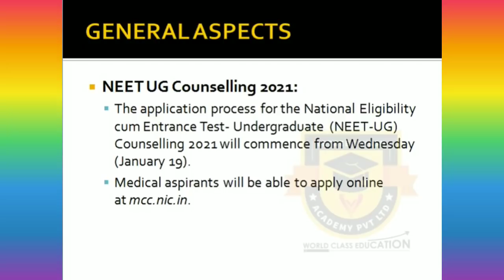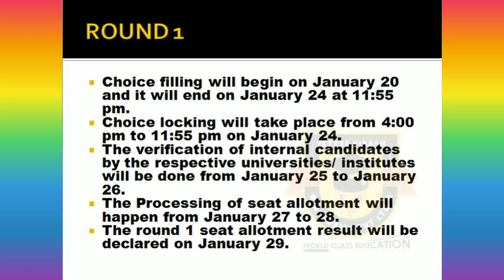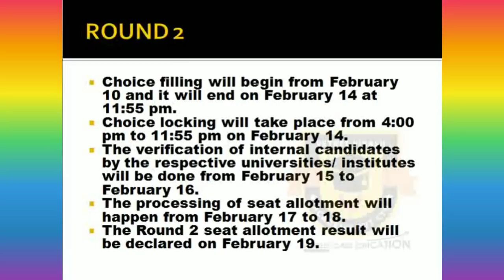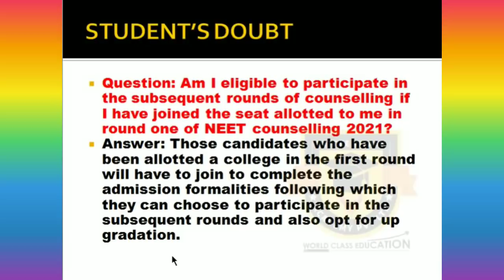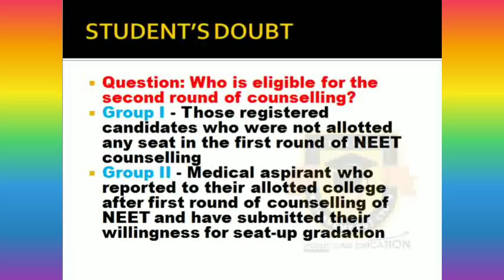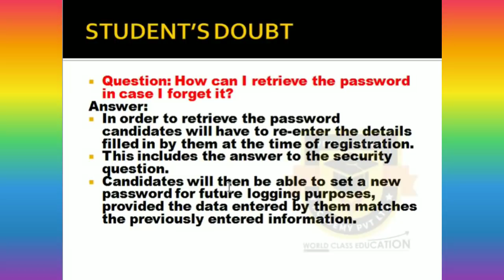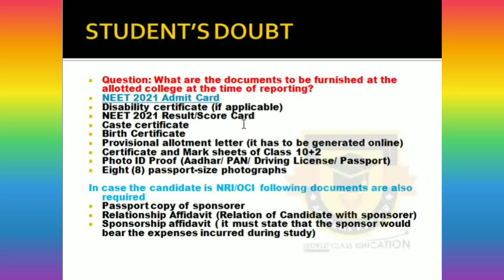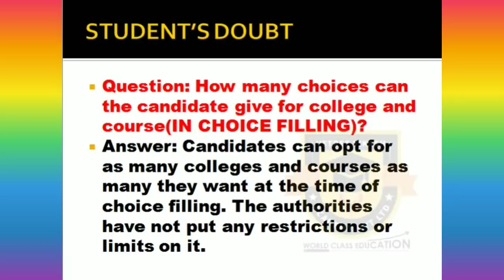NEET UG COUNSELLING LIVE UPDATE | ALL INDIA COUNSELLING | IMPORTANT ASPECTS | MCC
TN NEET Counselling Live Updates 2021 | MCC, State Quota MBBS Admission Updates

Hello everyone. This channel is primarily focused upon providing new perspectives in Mathematics, Physics, and Accountancy English Language Teaching. Videos published herein aid the teachers and the students for a better teaching - learning experience. Most of the videos are bilingual to cater the needs of second language learners across Tamil Nadu